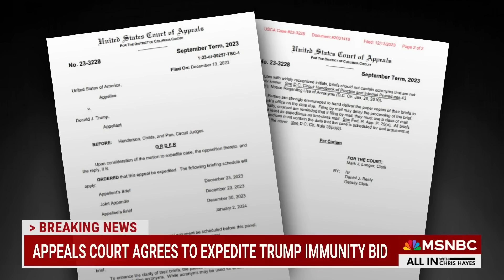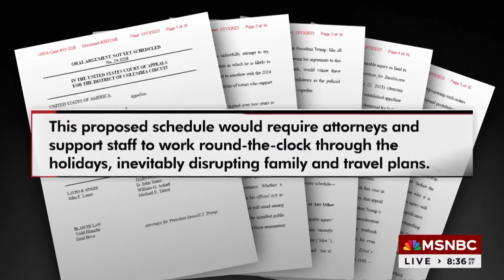‘Bizarre whining’: Trump lawyers call Jack Smith the Grinch in new court filing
In a new court filing, Trump’s attorneys in the federal election interference case complained that special counsel Jack Smith is trying to ruin Christmas by requesting Trump’s immunity appeal be expedited.